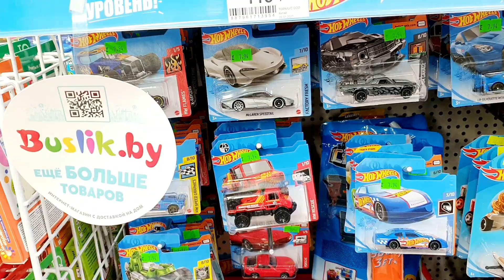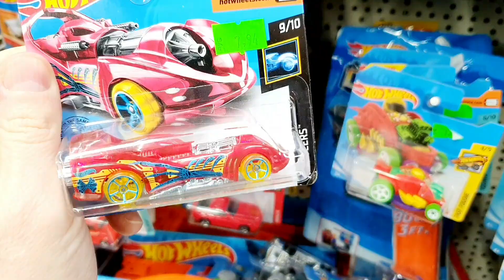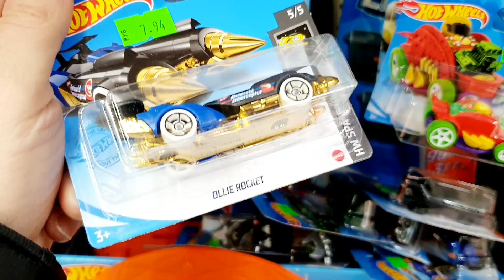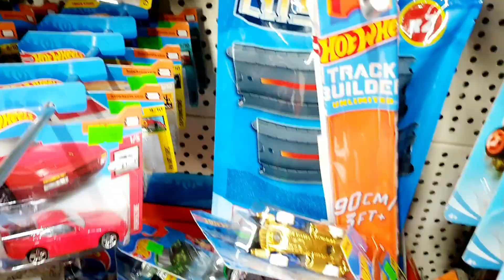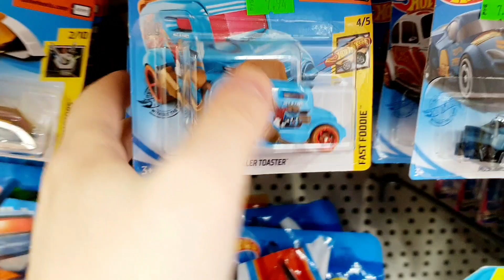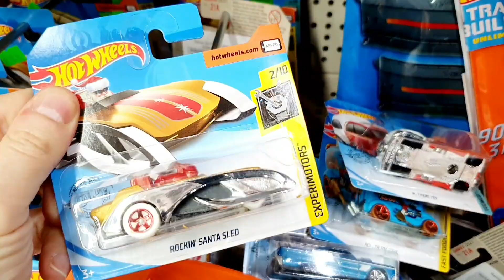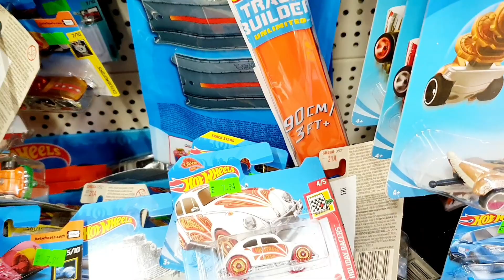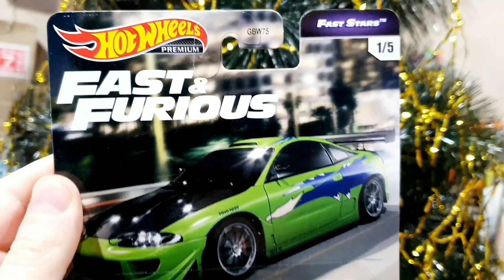Охота на редкие Хот Вилс: ТОПОВЫЕ модели из ФОРСАЖА! Нашел редкий Hot Wheels Mitsubishi Eclipse!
Охота на САМУЮ РЕДКУЮ премиальную модель из ФОРСАЖА!

Новости, эксклюзивные видео и фото, общение с поклонниками, продажа и обмен тачек - всё это в нашем TELEGRAM:

Отправляй фото со своих охот в Direct и ты войдёшь в историю YouTube:

Гонки, обзоры, соревнования и охота на Хот Вилс в магазинах!